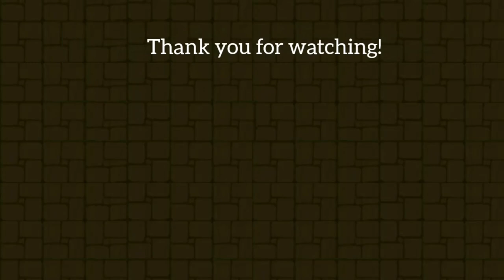Viracocha's Secret Pathway - #8 Viracocha - Diggy's Adventure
Viracocha's Secret Pathway is the 8th location in the Viracocha questline of New World in Diggy's Adventure.
Complete clearing video with all puzzles, treasures and bonuses if any.
In Viracocha's secret pathway, we are chasing Viracocha to find out where he has hidden the calendar part he had stolen. Diggy goes through several holes in ground and crossing forests but in the end gets caught by Viracocha.

Timestamps:
0:26 - Follow Viracocha.
1:55 - Inside ground #1 - Stone to move statues and go around.
4:31 - Inside ground #2 - Shaped stones, stone controlled statues and 4 rotatable stones.
7:28 - Deeper inside - Stone controlled statues, 2 rotatable stones.
8:42 - Back to inside ground - 4 rotatable stones.
15:47 - Inside ground #3 - Just a simple walk.
16:40 - Inside ground #4 - Another simple walk.
18:33 - Caught him! Talk to Viracocha, quest completes.
21:25 - Viracocha's feather part section.